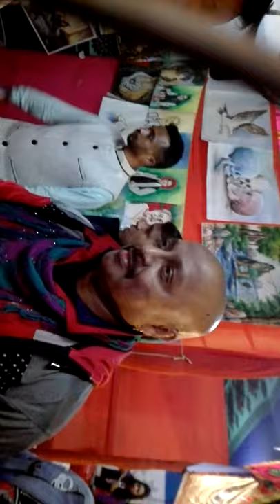নায়ক রুবেল পরিদর্শন করে চিত্রশিল্পী মিলন বিশ্বাসের প্রদর্শনী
নায়ক রুবেল
Kung Fu
big fighter
# Painter
# Draw pictures
# Acting
# Recitation
# Interview
# Promise to be a good person
# Creative Art
# Sculpture
# Don't
# Watercolor
# Design
# Alpana
# Marriage work
# Rural environment
# Joy show
# Empty throat song
# Self-composed songs
চারুকলা বিশ্ববিদ্যালয়
ছবি আঁকা
ভালো মানুষ হওয়ার অঙ্গীকার
ক্রিয়েটিভ আর্ট
ওয়াটার কালার
বিয়ের কাজ
গ্রামীণ পরিবেশ